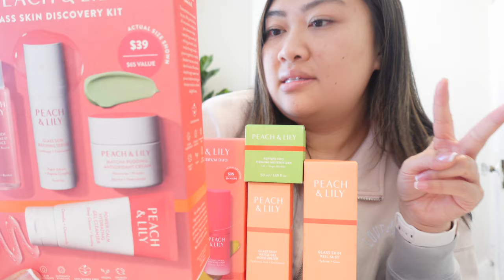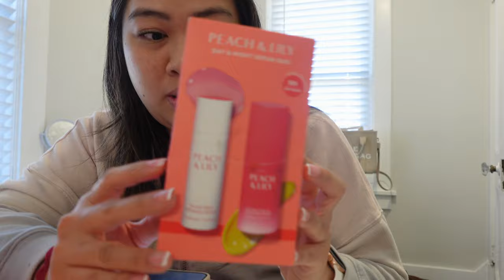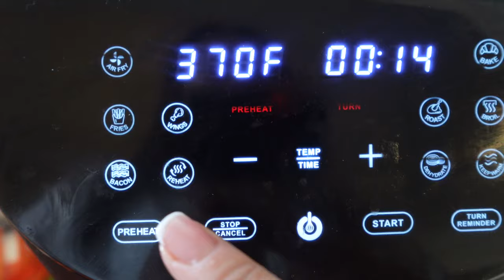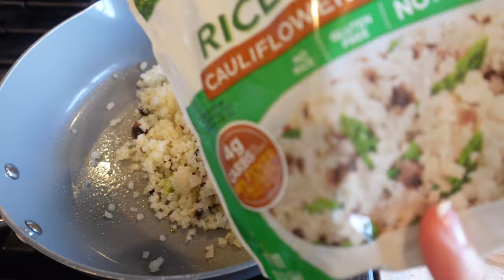AIR FRYER SALMON MEAL PREP FOR WEIGHT LOSS | Amazing Peach & Lily Skincare routine + Low carb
✨Peach & Lily skincare products:

Peach & Lily 4-in-1 kit
Peach & Lily veil mist
Peach & Lily Glass skin moisturizer
Peach & Lily retinol serum duo
Peach & Lily firming moisturizer

✨Get your Good chop box

$169 walking pad
3 in 1 instant coffee
$13 GEL X Kit Amazon
Amazon Gel kit
Beetles gel kit
Plastic cups w sip lids
Almond Gel x tips
$15 Bond & seal glue
$10 Eyelash clusters
Motivational water bottle
Square bowls
THE TOTE BAG dupe on Amazon